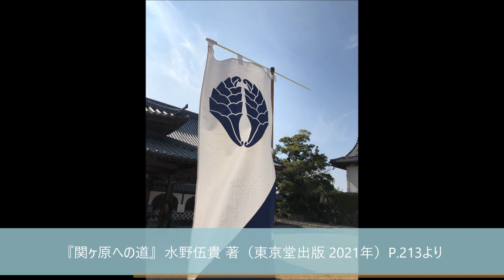西軍の挙兵と鍋島氏（水野伍貴）『関ヶ原への道 ― 豊臣秀吉死後の権力闘争 ―』（音読）4分11秒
『関ヶ原への道  ― 豊臣秀吉死後の権力闘争 ―』水野伍貴 氏著（東京堂出版 2021年）P.213より。

★この本の水野先生の解説は、江戸時代に成立した「勝茂公譜考補」（『佐賀県近世史料 第一編 第二巻』）を中心に、当時の上方の事情が総合的に考察された上でのものです。

龍造寺鍋島氏の本心が関ヶ原決戦当時、徳川方だったのか・奉行方だったのか、という問題は、諸先生方で意見が分かれています。

『関ヶ原への道  ― 豊臣秀吉死後の権力闘争 ―』水野伍貴 氏著：→
おすすめです。

音読者：佐賀戦国研究会　深川 （2022.1/21）